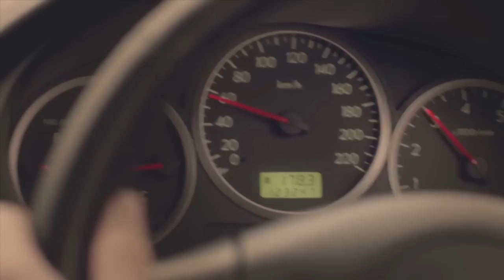Launch of the 'Stop pushing the limits' campaign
On 1 July 2014 a two-month campaign to target speeding in the ACT was launched by Minister for Police and Emergency Services, Simon Corbell, and Chief Police Officer for the ACT, Rudi Lammers. The 'Stop Pushing the Limits' campaign will run throughout July and August 2014 and forms part of the ACT's multi-agency road safety strategy. The campaign aims to encourage attitudinal and behavioural change towards speeding.